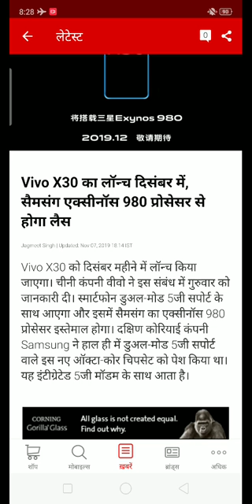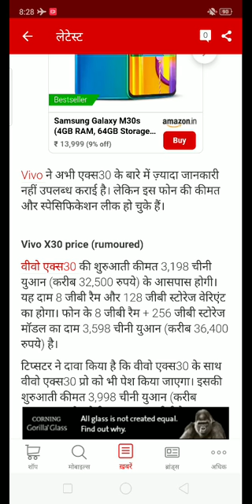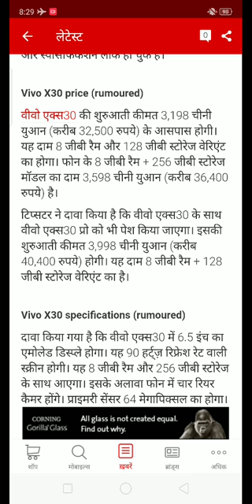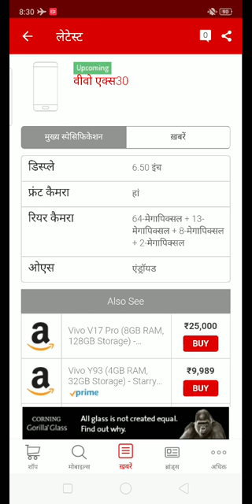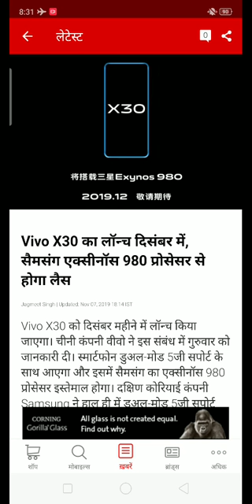Vivo X30 | Vivo X30 Price in india | Vivo 5g Phone | 5G Mobile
vivo x30 price in pakistan
vivo x30 price in bangladesh
vivo x30 pro clone firmware
vivo x30 gsmarena
vivo x30 price
x30 en vivo
Vivo 5g Phone
5g mobile
5g
Vivo 5g